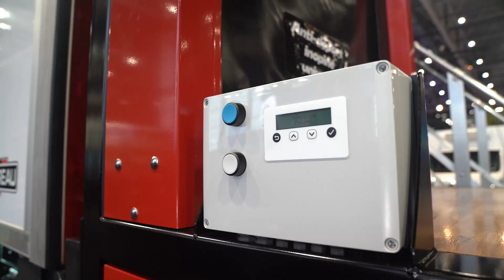FR : 10 Anti départ inopiné